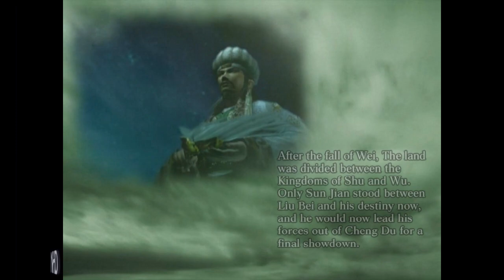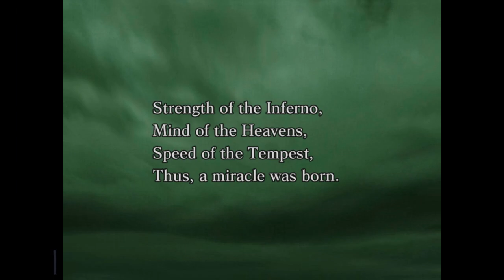Let's Play Dynasty Warriors 4 Wei Yan (Shu pt15) Final Act - Battle of Jian Ye